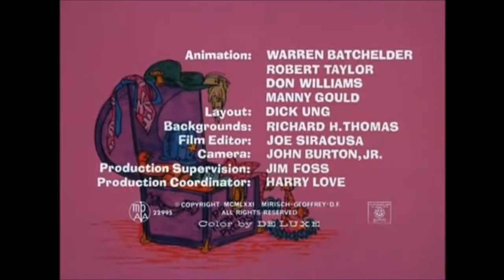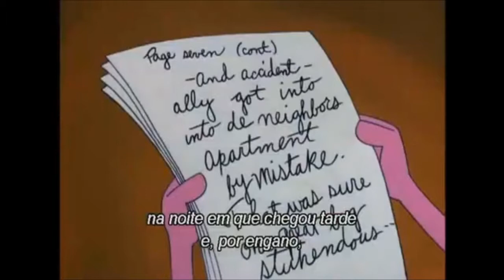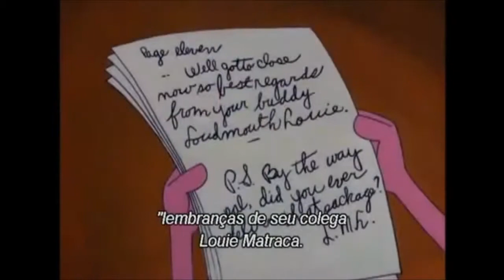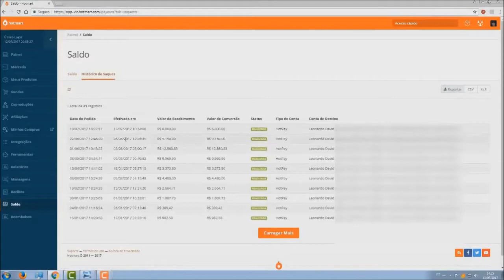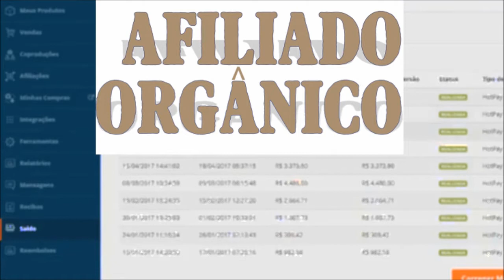A Pantera Cor de Rosa - Memórias da Pantera (Episódio 70)